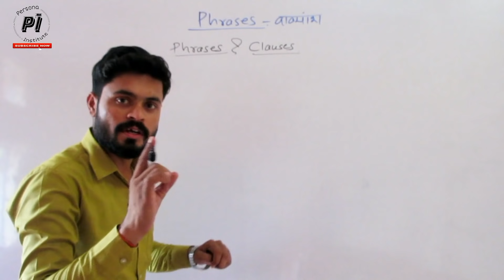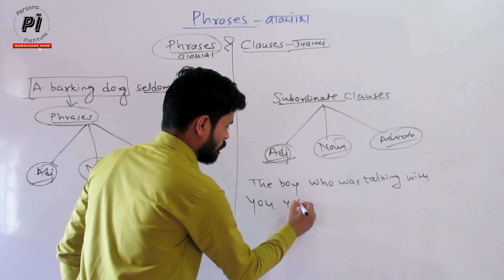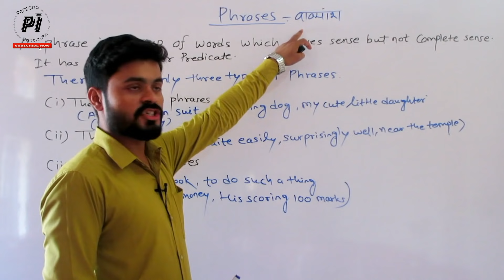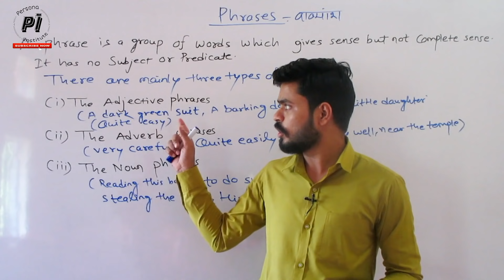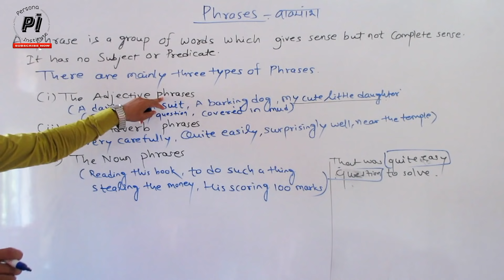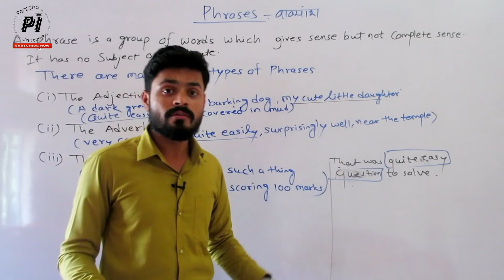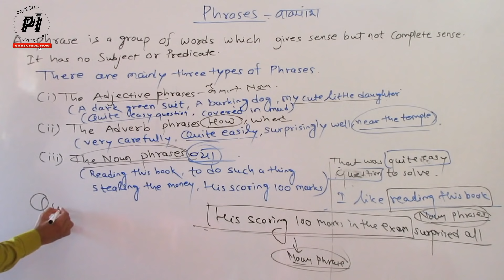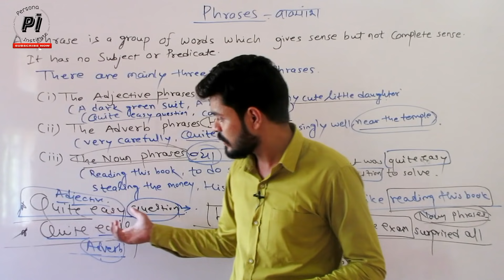Phrases and Clauses The Main Difference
Noun Phrases, Adjective Phrases and Adverb Phrases